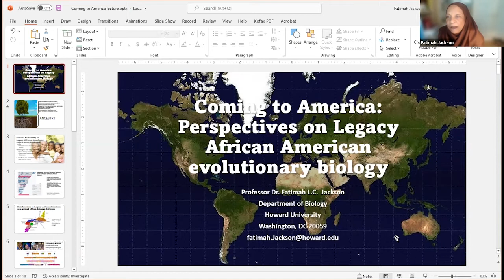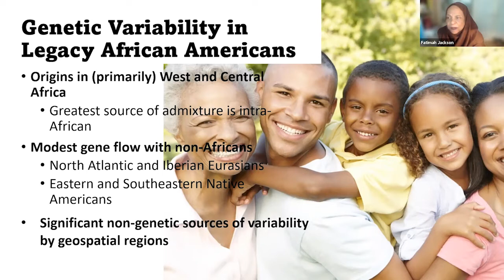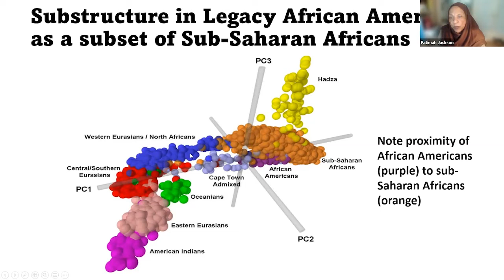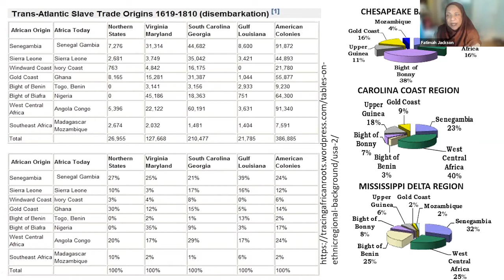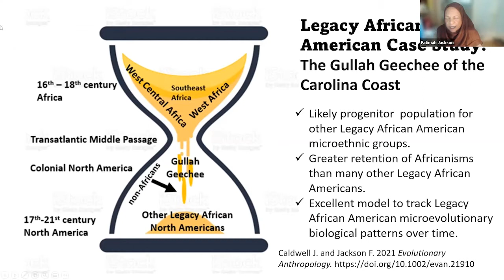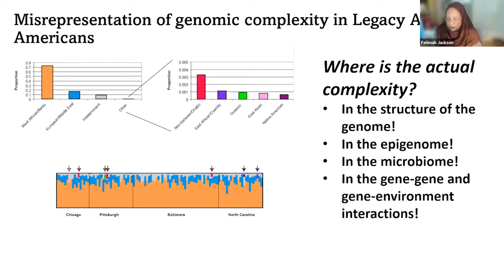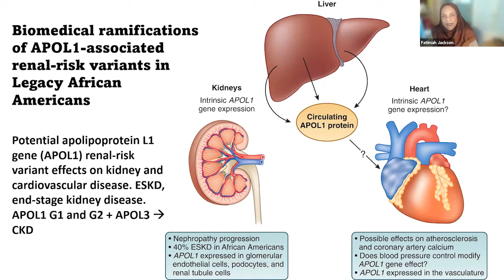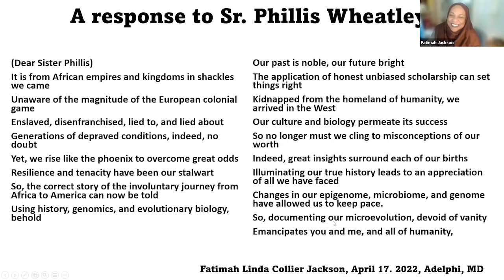Evolutionary Consequences of the Atlantic Slave Trade: Epi-genetic, Cultural, Medical and Spiritual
Dr. Fatimah Collier Jackson, Ph.D.

About the May 12, 2022 webinar:
Presentation Overview:
Dr. Jackson is an expert on the bio-history of African peoples and their descendants in the transatlantic diaspora. She is widely recognized for her emphasis on interdisciplinary and integrative approaches to scientific research.  In 2002, she co-founded the first human DNA bank in Africa (based at the University of Yaounde I in Cameroon) with the aim of changing the way that anthropological genetic research is done on the African continent (moving away from the colonial approach), enhancing local infrastructure and expertise, and dramatically improving the potential for scientific understanding of the interactions of genotypes and environmental factors in producing specific phenotypes (by providing a local context for data analysis and interpretation). Dr. Jackson’s research currently focuses on gene-environment interactions and the potential for changes in the epigenome induced by particular environmental stressors.

About the May 12th presenter:
Dr. Fatimah Collier Jackson, Ph.D. is currently a Professor of Biology at Howard University and Director of the W. Montague Cobb Research Laboratory where she oversees research on the Cobb Collection and the New York African Burial Ground Collection. Prior to that, Dr. Jackson was a Professor at the University of North Carolina - Chapel Hill in Chapel Hill, NC, and Professor Emerita, at the University of Maryland, College Park. Dr. Jackson received her BA, MA, and Ph.D. from Cornell.